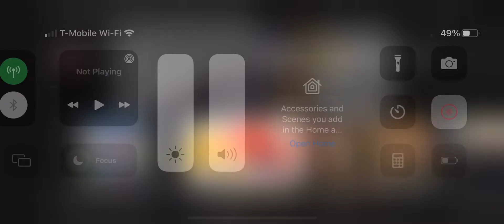Hotel Transylvania McDonald’s Happy Meal Toy’s 2012 Promo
Hotel Transylvania McDonald’s Happy Meal Toy’s Promo